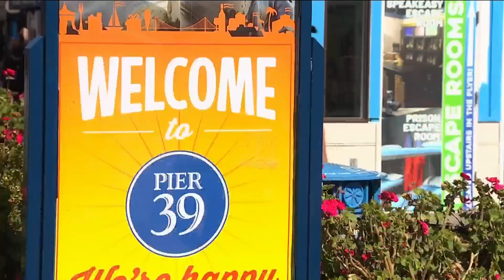Majestic Princess Cruise Ship Docks in San Francisco 19 Months After COVID-19 Arrived in the Bay...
19 months after the Grand Princes cruise ship arrived in the Bay Area with dozens of COVID-19 cases on board, the Majestic Princess cruise ship docked at Pier 27 Monday. Ginger Conejero Saab reports.